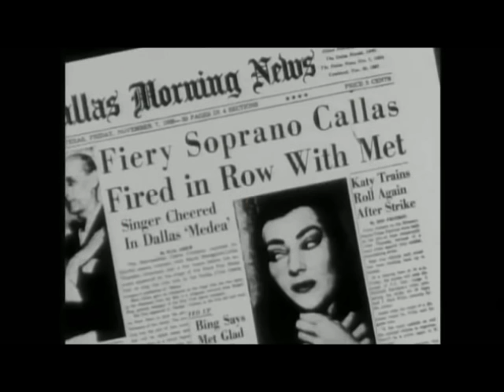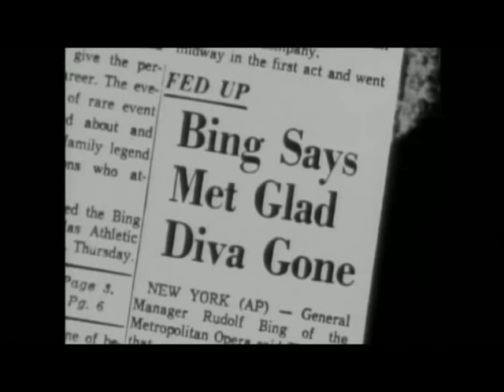Maria Callas - - ROTTURA DEL CONTRATTO CON IL MET - Dallas, 06/11/1958